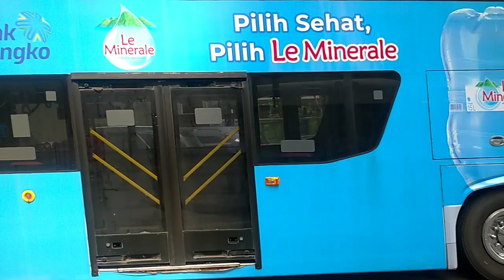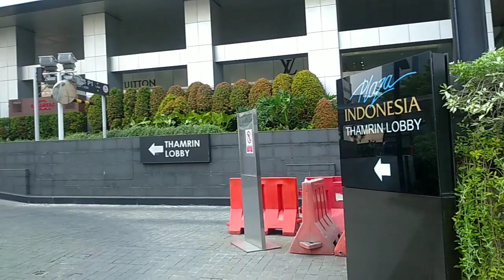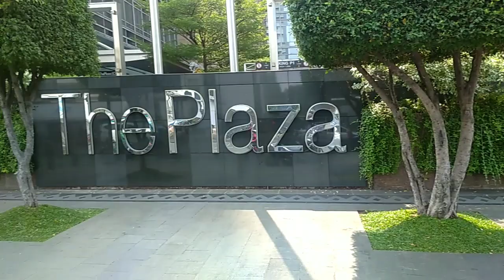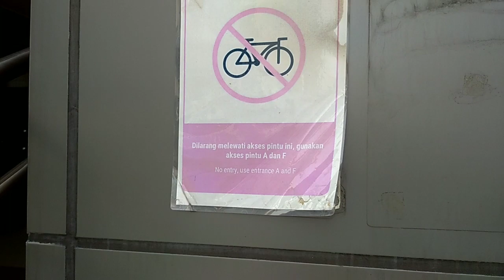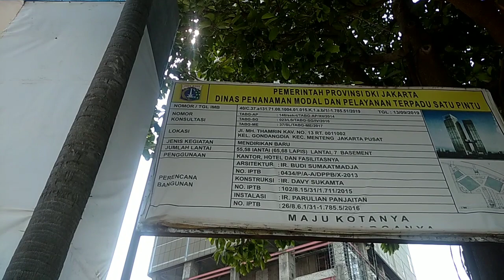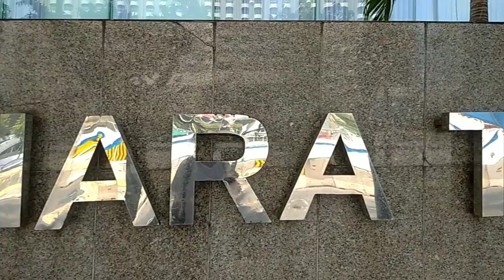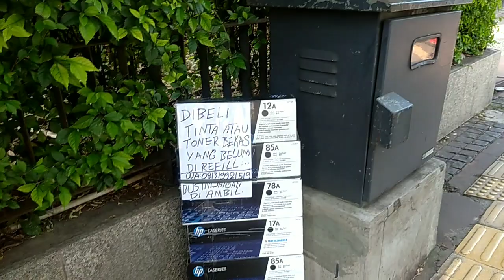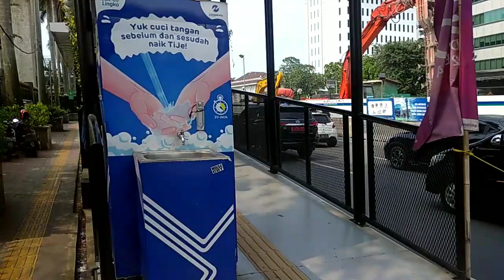Update Situasi Proyek Dari Halte Tosari Hingga Halte Bank Indonesia | Crane Indonesia One Bergerak